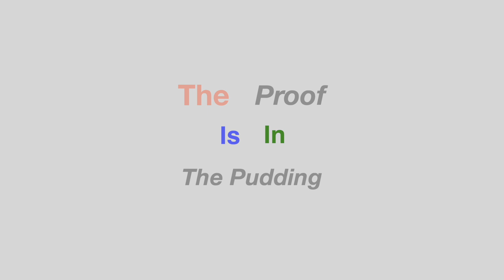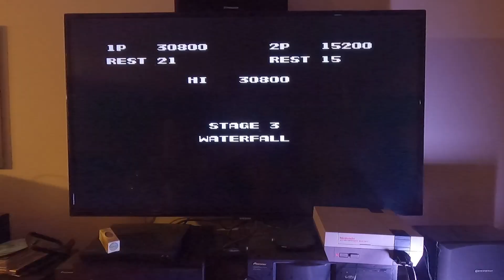The Proof Is In The Pudding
This video contains a story and a song that compliment each other.  One night two brothers were playing a classic game and during the game made their way down a rabbit hole of lost knowledge.  This is a deep dive into the meaning of phrases that are commonly thrown around in every day vocation.